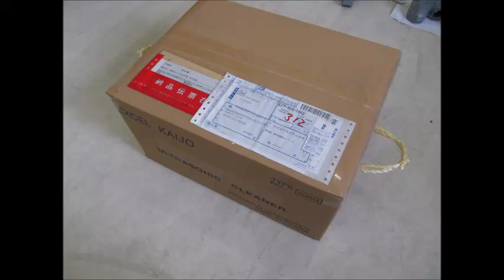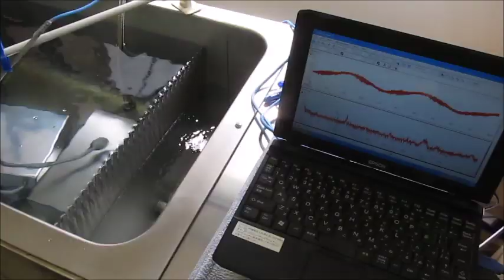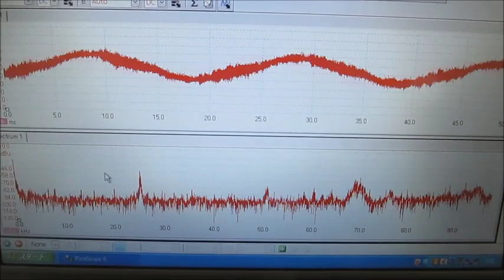脱気マイクロバブル発生液循環装置 ultrasonic-labo